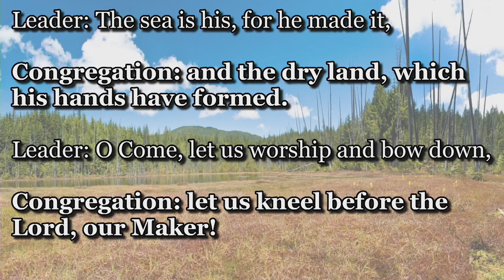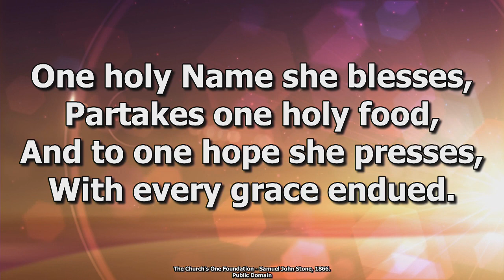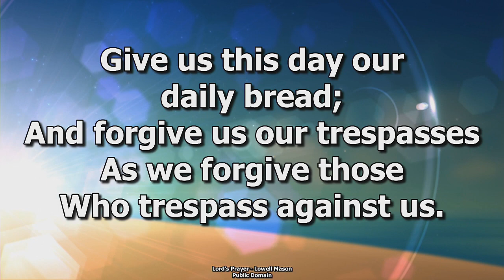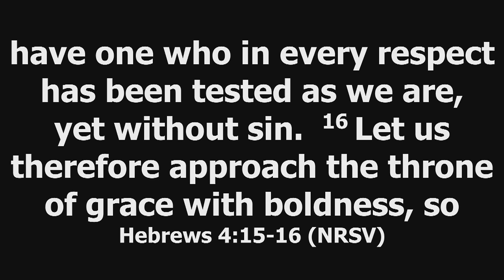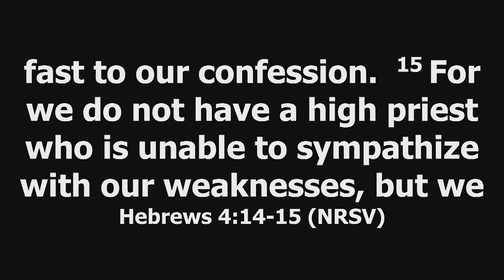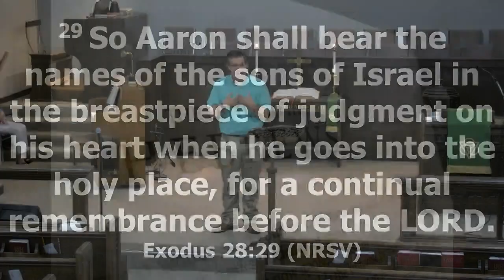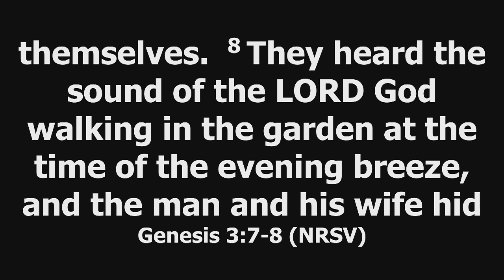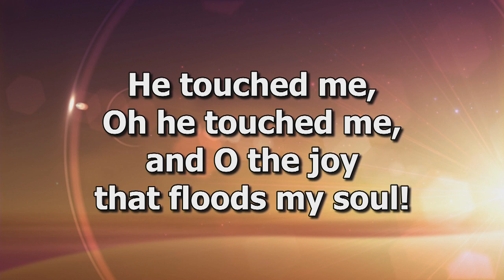6-23-24 The High Priest We Need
Join us as Pastor Brad shares from Hebrews 4 about how Jesus is not the high priest that the Jews wanted, but he is the one they need and we need!